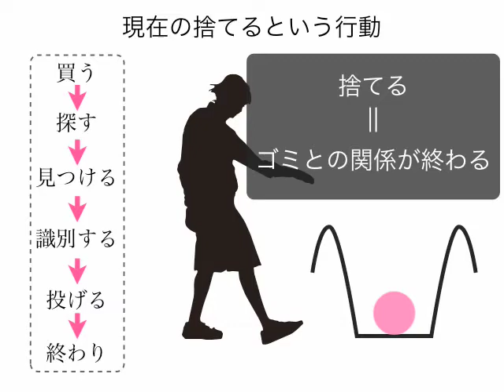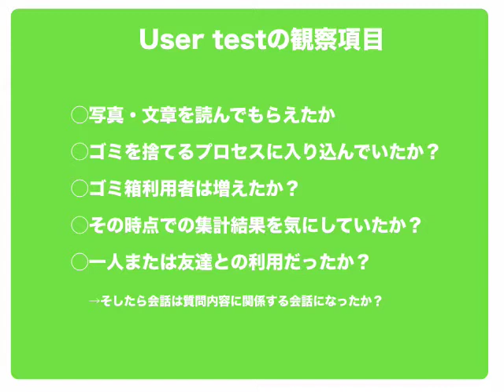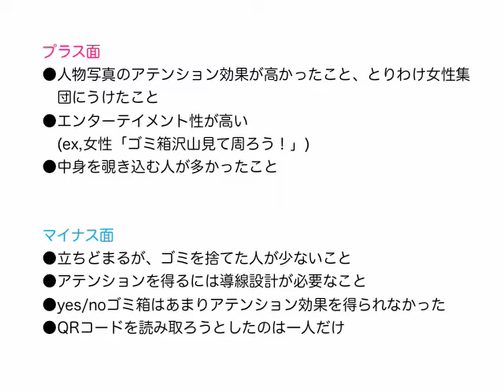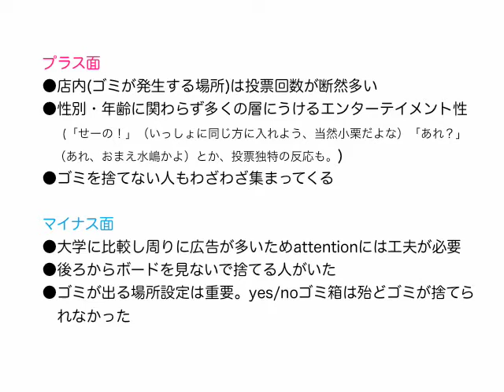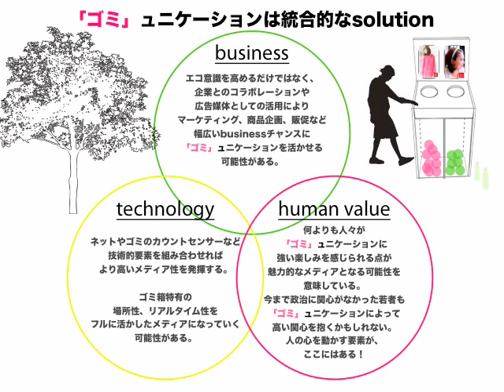「ゴミュ」ニケーション